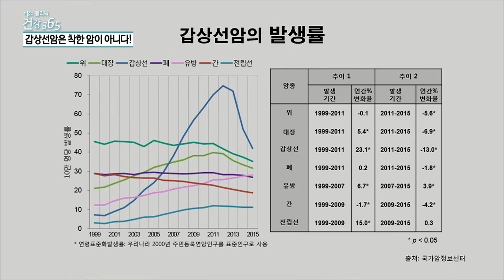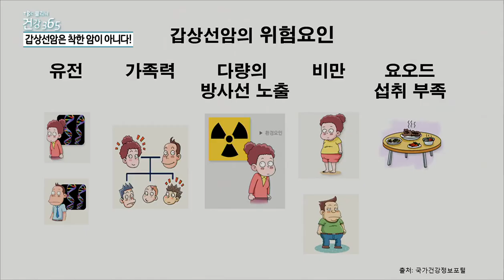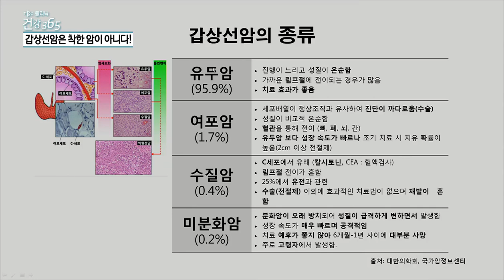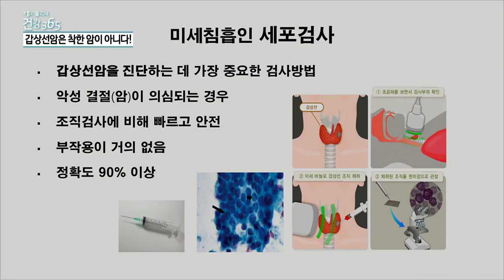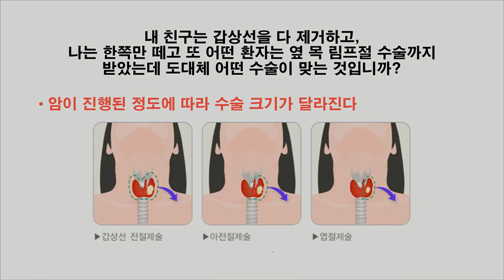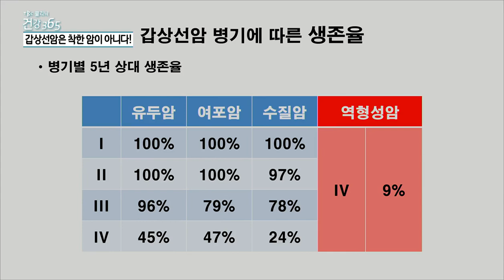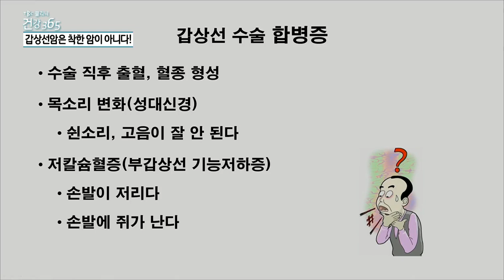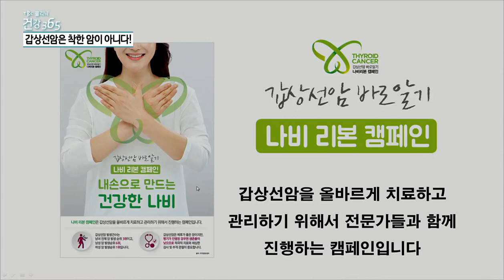갑상선암은 척한 암이 아니다![tbc클리닉건강 365]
[tbc클리닉건강 365] 톡톡건강토크 - 갑상선암은 척한 암이 아니다!
영남대학교병원 유방내분비외과 강수환 교수
- 위험요인
- 종류, 증상, 진단
- 치료
- 병기
- 수술 후 합병증
- 시청자들께 당부 말씀